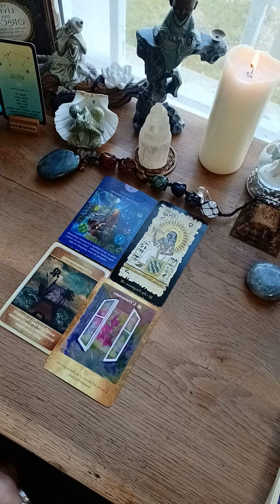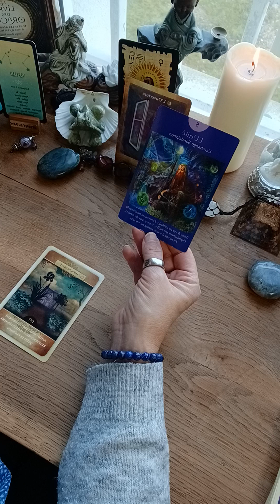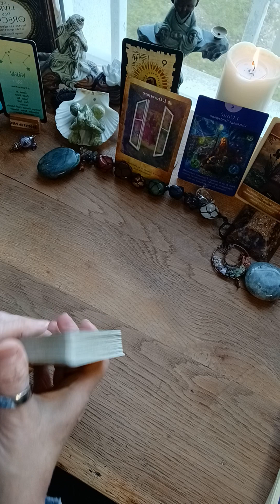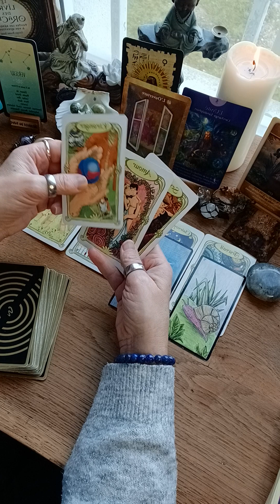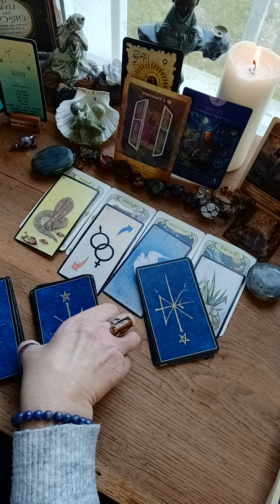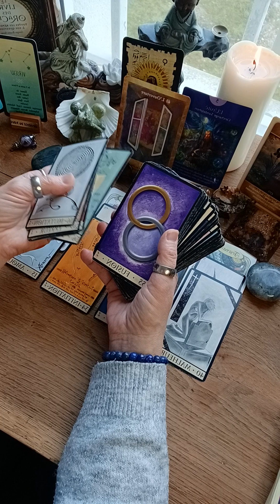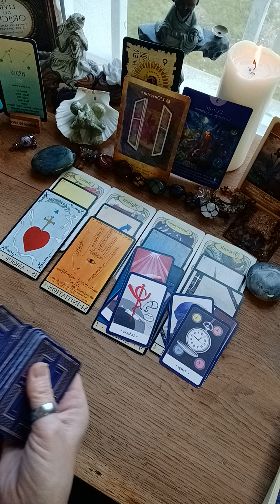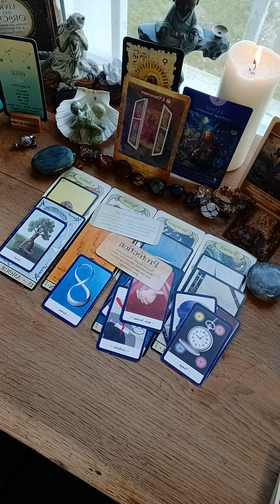LECTURE INTUITIVE 🌳AVRIL 23🌳VERSEAU ♒️ mois enrichissant. un mentor. un compagnon de route.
mes liens